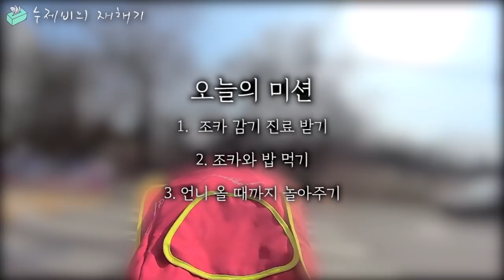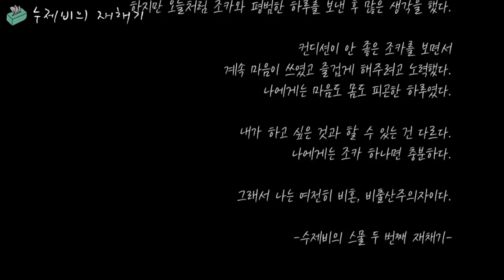022. 모발기부 | 조카돌보기 | 비혼다짐 Vlog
이 채널은 순서대로 시청하는 것을 추천합니다.

🐱고양이들 프로필🐱

📌베꽁 (남, 2004년 2월 1일생)
나 밖에 모르는 바보. 로미와 내외하는 사이. 야옹거리며 수다떨기를 좋아한다.
스코티쉬폴드 엄마와 터키시앙고라 아빠 사이에서 태어남
(베꽁이 엄마는 중성화수술 날짜를 잡아놓은 상태였는데 아빠랑 눈이 맞아서 그만..)

📌로미 (여, 2003년 생) 러시안블루
자기만의 세계가 확고하며 자존감이 높음.
궁디팡팡을 너무 좋아한다.
화장실이 더러우면 아무데나 오줌을 싸는 깔끔(?)쟁이
로미에게 나는 5번 째이자 마지막 집사
친구가 유학가면서 입양 고민하는 걸 보고 눈에 밟혀서 내가 키우겠다고 데리고 옴.

📌도도 (여, 2002년 ~ 2018년 3월 16일) 터키시 앙고라
예쁘다는 이유로 펫샵에 비싸게 팔려 고양이를 처음 키워보는 사람에게서 학대를 당함. 도도에게 나는 3번 째이자 마지막 집사
보다못한 친구가 데려와서 로미와 함께 키우다가 유학가면서 분양 고민 중 로미와 함께 내가 데리고 옴
타고난 성격은 앙칼지고 똑똑하며 사람을 좋아한다.
학대받을때 자신을 지키려고 사람을 무는 버릇이 있었다. (물리면 되게 아프다)
나와 함께 살면서 무는 습관은 사라졌고 배가 고플때만 깨물깨물하는 정도로 남음.
구내염으로 9년 간 매일 약을 먹었고, 나이를 먹으며 한쪽 눈에 각막변형이 생김.
매일 약 먹는 것 치고는 타고난 식욕으로 나이에비해 매우 건강했고 마지막까지 예뻤던 우리 도도.

*Request to Suzevi ASMR*
✔소리요청 (여러번 작성가능)